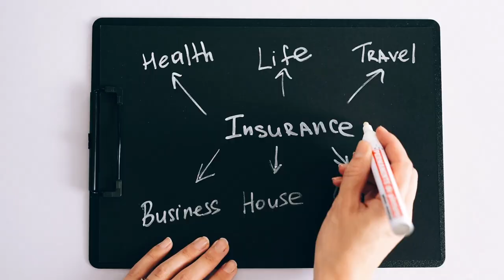SMALL BUSINESS 60 SECOND VIDEO AD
Reinvigorate your business, by using technology to create a
well-scripted and produced 60-second video clip
with your message to engage.
By letting people know who you are,
and showing how your product will make their lives better.